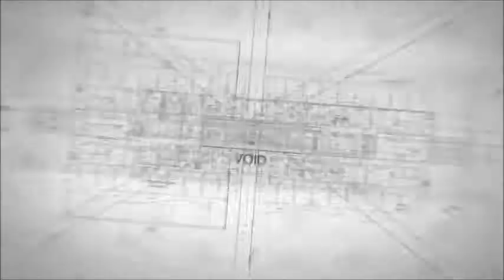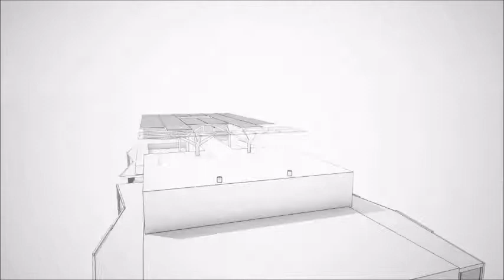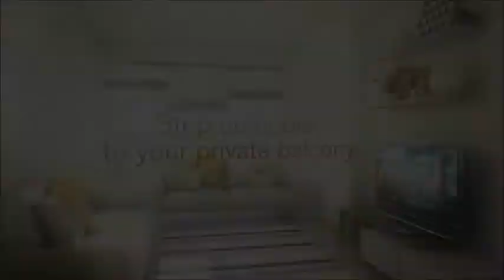Primavera City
Primavera City is a mixed-use living environment inspired by nature's secrets. Primavera Citywill offer the distinctive Italian design and world-class construction standards. Contemporary architectural aesthetic, attention to detail, and elegant ambience will make Primavera Citu a highlight in Philippine high-rise architecture. Envisioned as a partially self-sustaining power eco-system, it uses a massive, built-in array of photovoltaic panels.

Mr. Shim Suan - 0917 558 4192
Valid until: Nov.3, 2018    PRC REB Lic. No. 0013882
PTR No. 3094933    HLURB NO.: NMR10-B-02/16-092